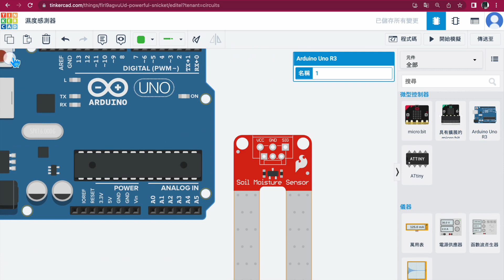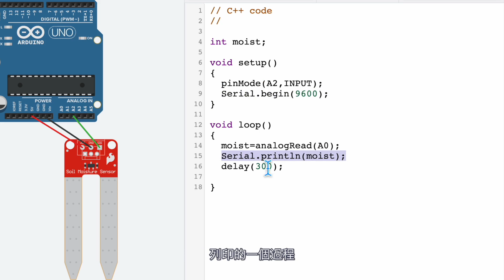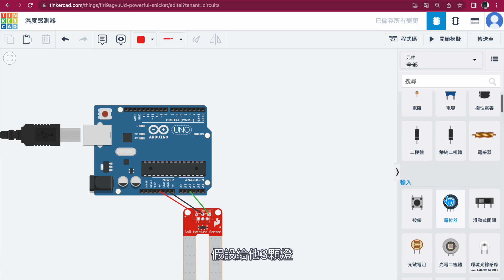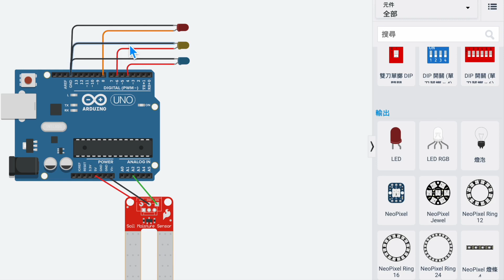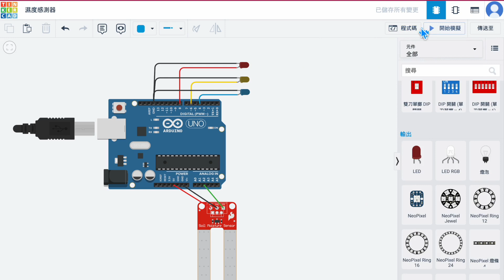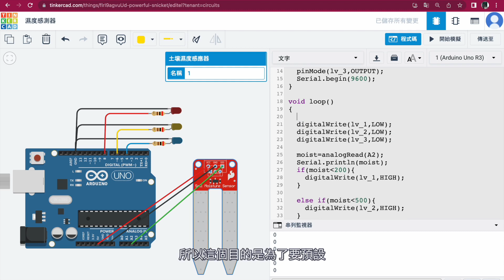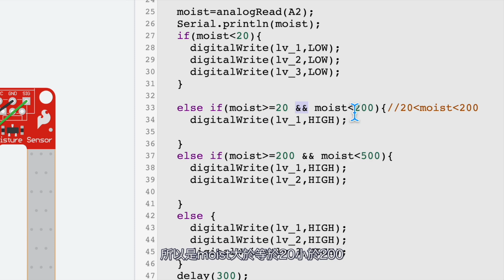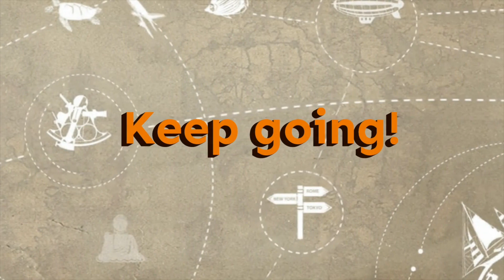Arduino土壤濕度感測 soil Moisture Sensor 入門教學tinkercad circuit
時間軸：
00:00 開始
03:20 感測器測試
08:55 加入LED
12:20 多條件判斷